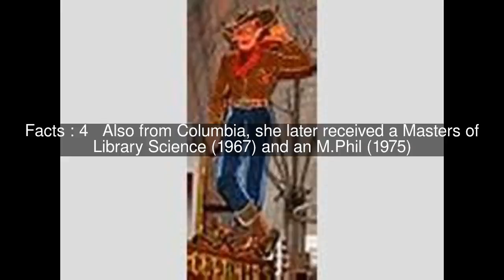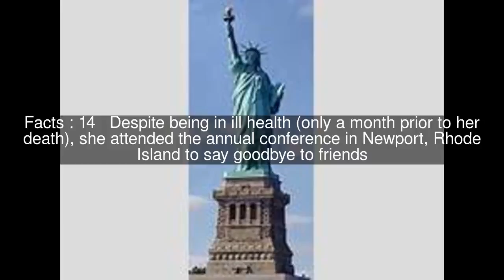Susan T. Sommer Top #15 Facts